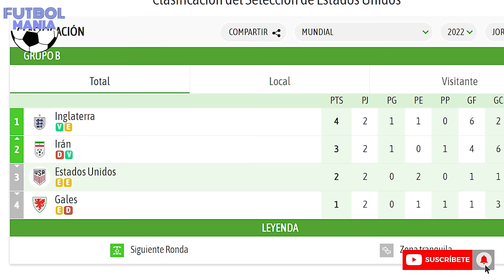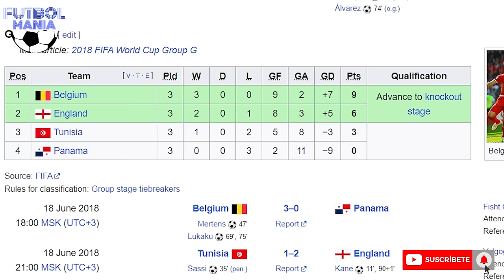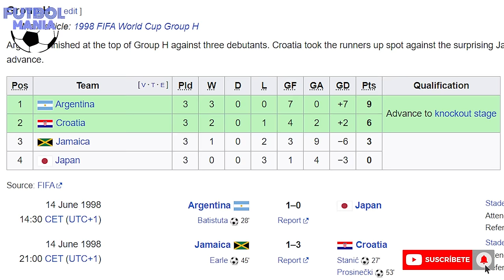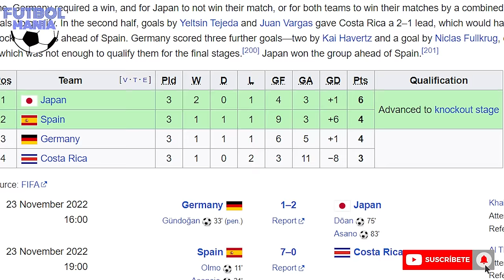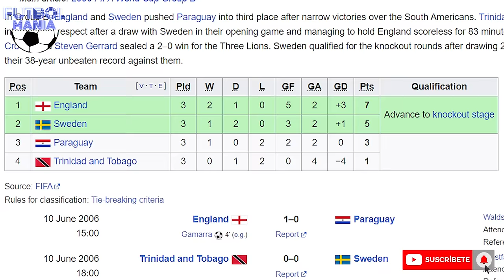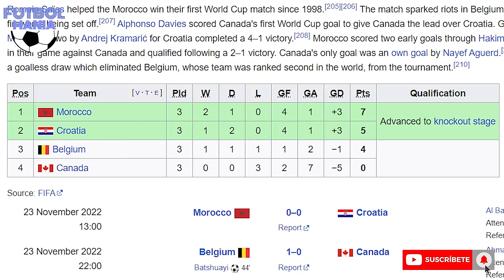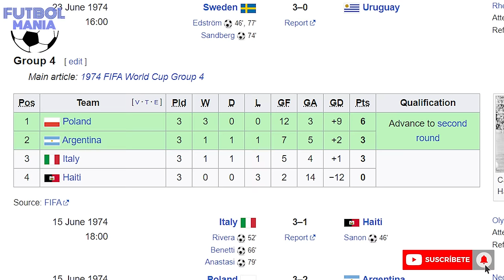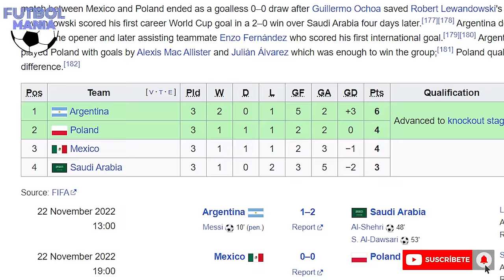Ultimo MUNDIAL de cada seleccion de CONCACAF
Hace unos meses repasamos el último mundial de cada selección de Conmebol, repasamos la manera de como se clasificaron, sus victorias mas importantes en eliminatorias y su última actuación en copas del mundo, si no las visto que estas esperando, aquí te dejare el link en la descripción para que vayas a verlo, porque hoy vamos a repasar el ultimo mundial de cada selección de CONCACAF, empezamos.